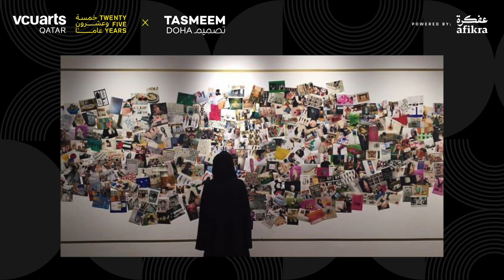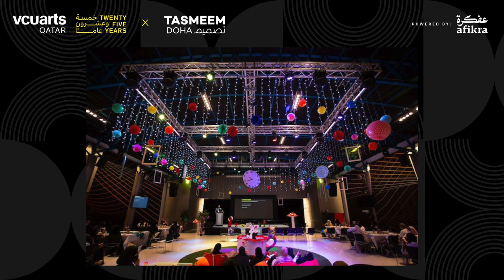Ephemeral vs Permanent | Hadeer Omar x Yasmeen Suleiman | 25 Years of VCUarts Qatar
We’re looking back over 25 years of VCUarts Qatar through Tasmeem Doha – one of the region’s leading and most influential design initiatives –  and chatting with six VCUarts Qatar faculty members and key players who have helped make it what it is today.

In the second episode of The Tasmeem Doha podcast, we examine ephemerality vs permanence. Together with assistant professors at VCUarts Qatar Hadeer Omar and Yasmeen Suleiman, we think about Tasmeem Doha as a maverick event that has fundamentally transformed the region’s design scene. They describe how university life has been changed by Tasmeem Doha and what they see to be the temporary and permanent day-to-day legacies of the conference. And they celebrate the invaluable community, connections and conversations that are born out of Tasmeem Doha in each of its renditions.

Hadeer explains what time-based media actually means — pushing us to reflect on perceptions and measurements of time in a fast-moving and transforming city like Doha. We contemplate the symbiotic relationship between permanence and temporality and finally, both Hadeer and Yasmeen share their favorite memories from Tasmeem Doha over the years.

0:00 - Introduction
0:27 - Yasmeen and Hadeer’s backgrounds and roles at VCUarts Qatar and their memories at Tasmeem Doha
5:22 - How has Tasmeem Doha changed both for students and for your creative practice?
7:42 - The design scene in Qatar in 2008
11:32 - Tasmeem Doha’s ephemeral and permanent legacy
20:42 - Time-based media and how to measure time in Doha
27:05 - Preservation, permanence and legacy — to what extent is it possible?
29:37 - Relationship with students & challenges in the design industry now
39:42 -  Ways that Tasmeem Doha can support the industry
46:14 - Favorite memories from Tasmeem Doha

Tasmeem Doha is a biennial international conference that focuses on unique and contemporary themes in art and design. For 2024, the theme of the event is “Under Construction”, which is both a metaphor for creative research as well as a celebration and investigation of transformation. It is also a state that Doha has found itself in for decades: a transformation that has presented an outsized impact on the residents of the city.

Under Construction will also explore the past, present  and future of VCUarts Qatar’s flagship event Tasmeem Doha. As part of the 25th anniversary of VCUart Qatar's campus in Doha, the event will bring together voices from the past, present and future of various disciplines involved in this cycle of rethinking and remaking.

Yasmeen Suleiman is Materials Library Curator and assistant professor at VCUarts Qatar. She approaches materials from a multifaceted design perspective, with an unquenchable curiosity and appreciation for how materials transform ideas into tangible reality. Her research interests encompass concepts of preservation, temporality and permanence, trace, value, culture, and contextual design. Previously, she taught Materials and Methods Studio as adjunct faculty in the MFA department. She also worked on the Hamad International Airport Project as part of their architecture and interior design team.

Hadeer Omar is an Egyptian new media artist and assistant professor at VCUarts in Qatar, and teaches Time-based media and storytelling. Her work centers on exploring socio-cultural issues through immersive XR media, graphics, photography, A/V performances, 360 storytelling, and video art installations. One of the key focuses of her artistic practice is to utilize technology to examine complex issues of cultural identity, memories, and the self in the Middle East and North Africa region. Her approach to storytelling challenges conventional perceptions of art and design, inviting viewers to examine in new and thought-provoking ways. She was one of the co-chairs of the Tasmeem Doha Art and Design Conference in 2019.